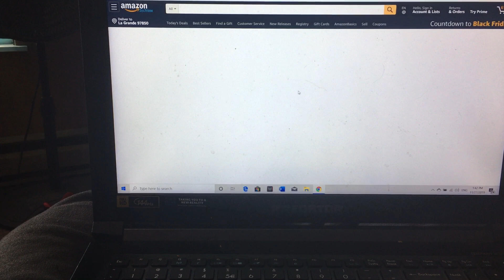Oh baby it’s cold outside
This video is not for children under the age of 11 or all the way down to whatever I don’t know just know little children watching these videos